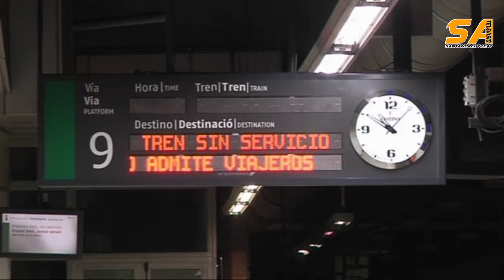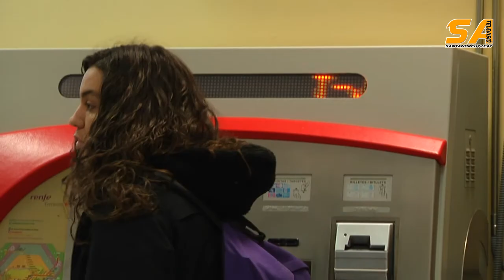090216 resum incidents rodalies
Televisión Local de Sant Andreu de la Barca y Baix Llobregat Nord